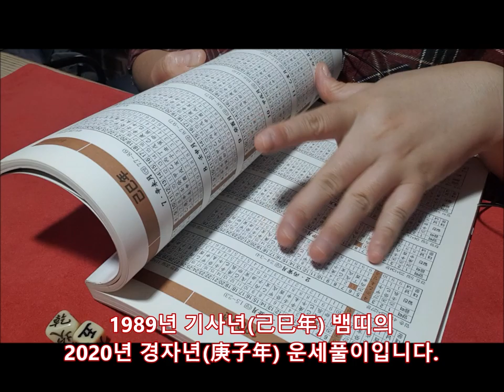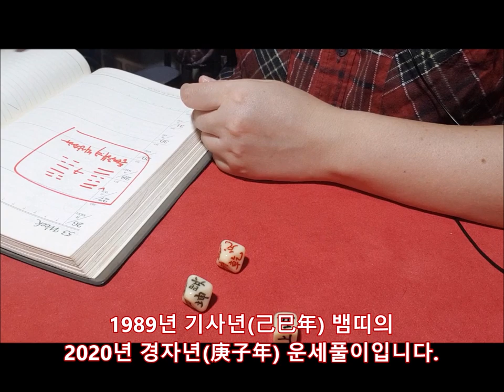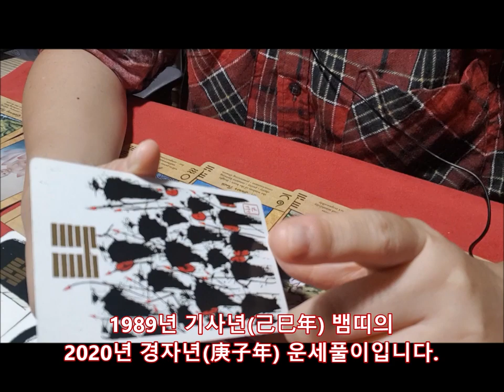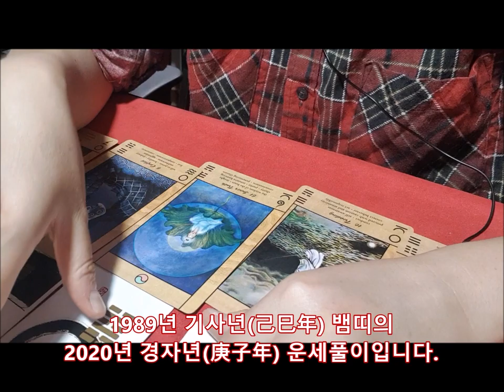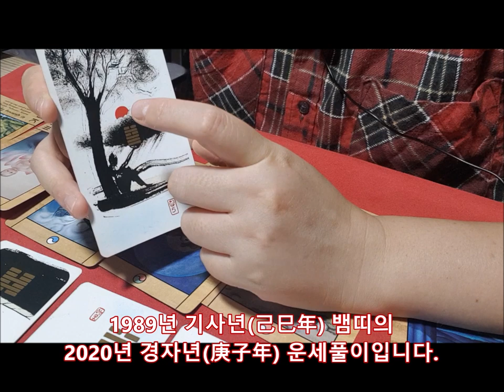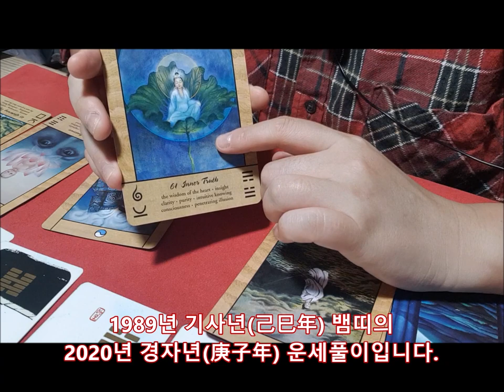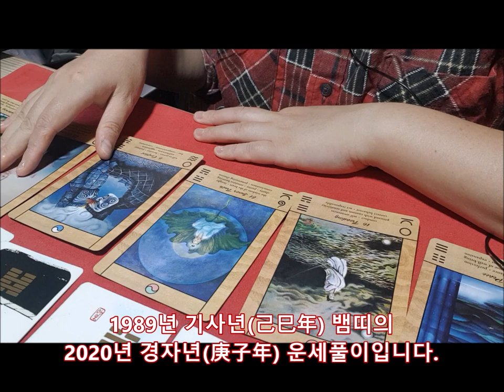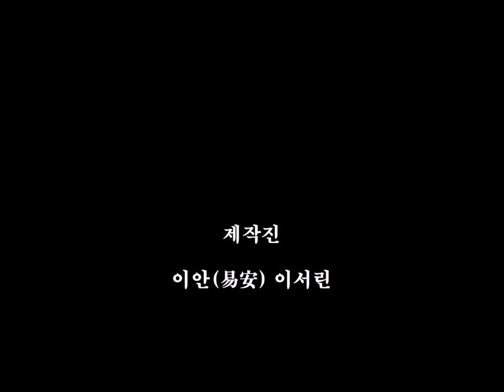[2020년 경자년(庚子年)신년운세]1989년 기사년(己巳年) 뱀띠